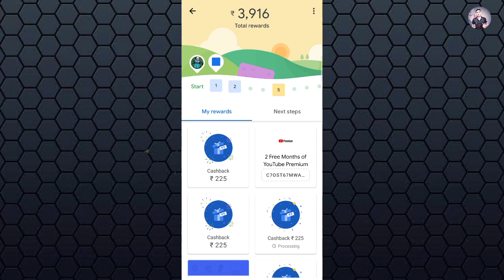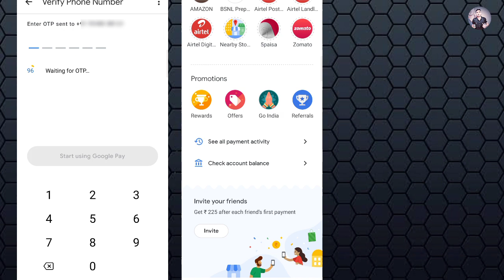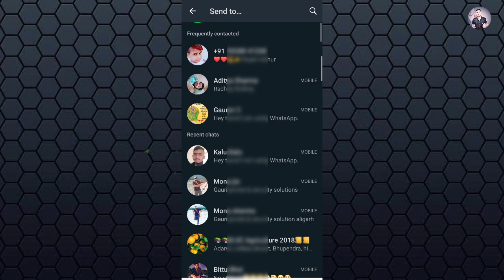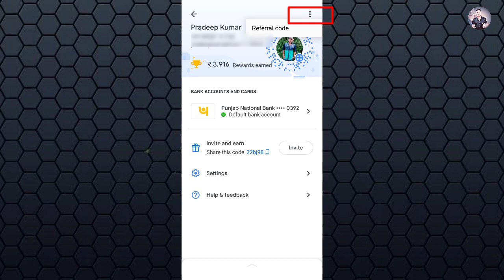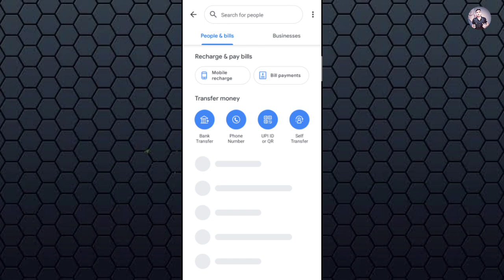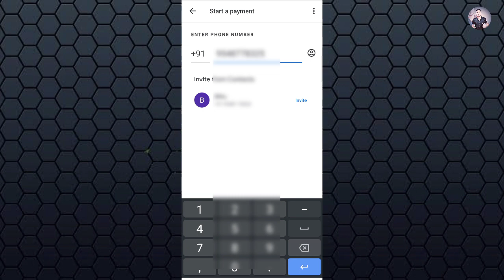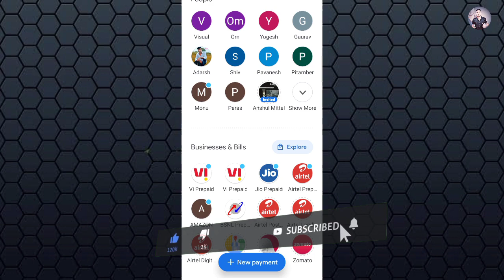Google Pay Refer Offer/Google Pay Refer And Earn/Refer And Earn Offer 2020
Download google pay and earn upto 225

My Google Pay Refer Code..22bj98

My mic...

My camera.

My Tripod..

My green screen...

My smart Phone.